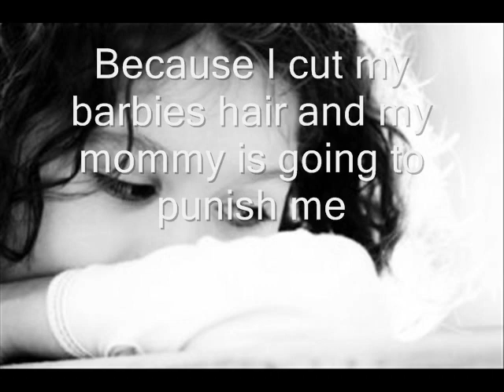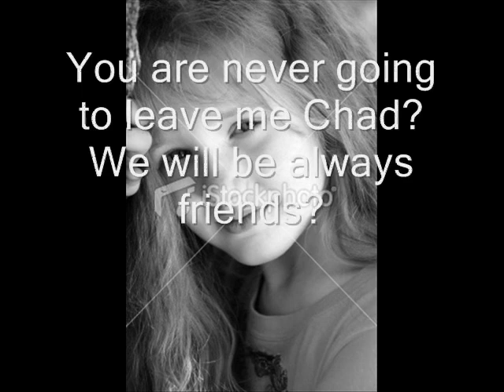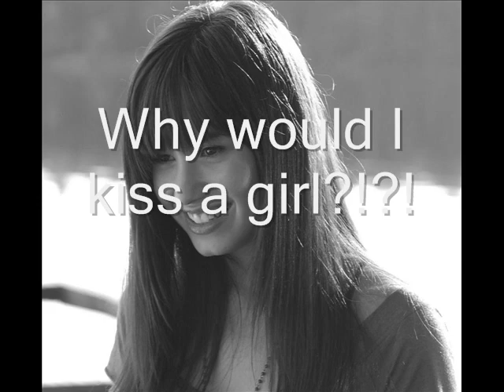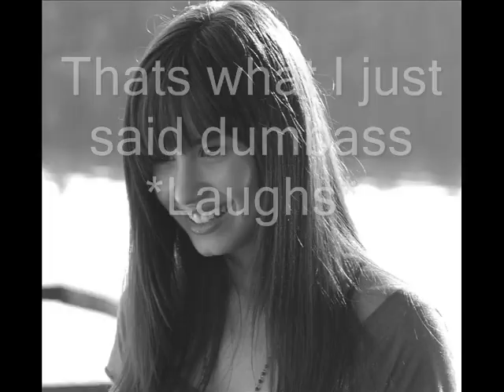A Channy Story - Friendship is not enough - Ep. 1 PINKY PROMISE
Hey! This ep is called PINKY PROMISE or PROMISES lol hope you like it! =)